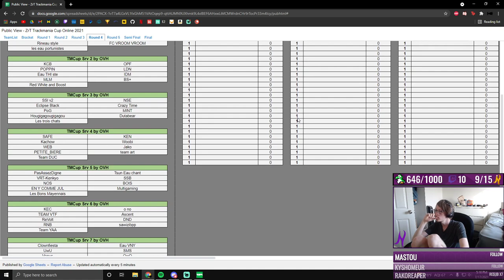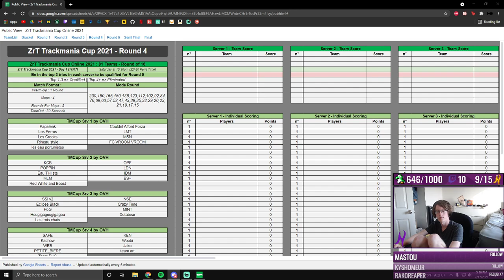ZrT Round 4 vs CarlJr, Bren, Spam + Teammates (w/ Snowman and Phegley) POV